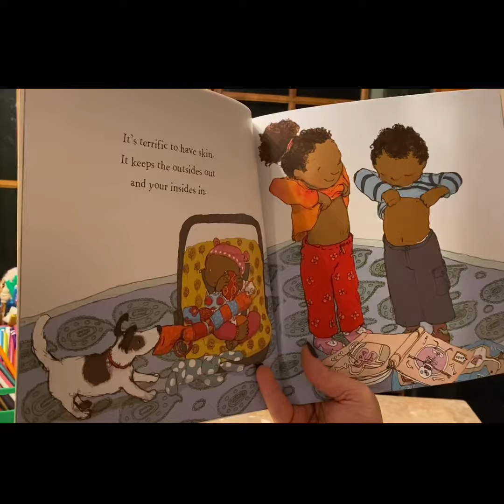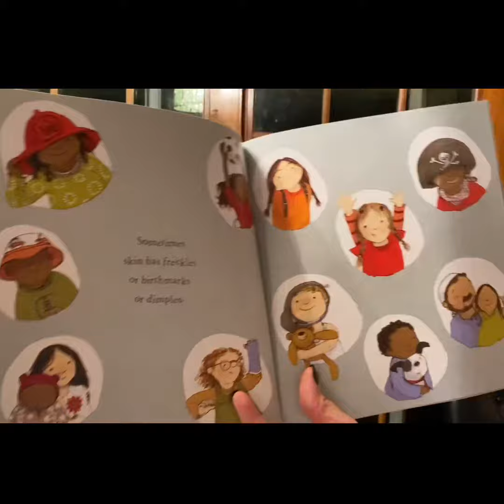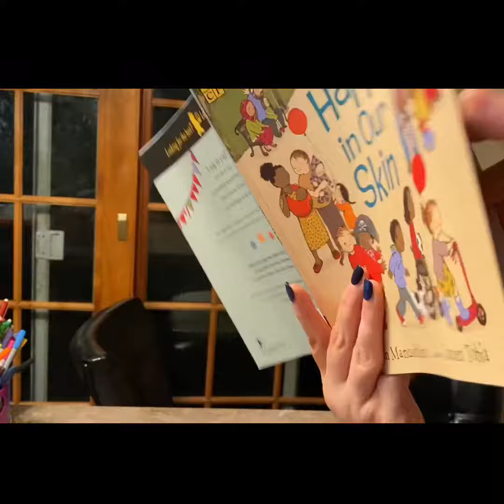Happy in Our Own Skin